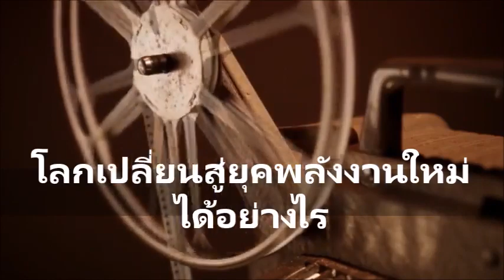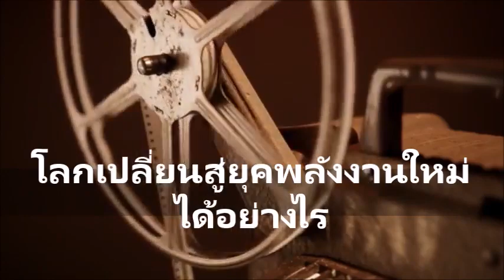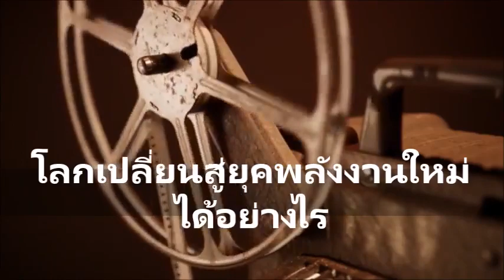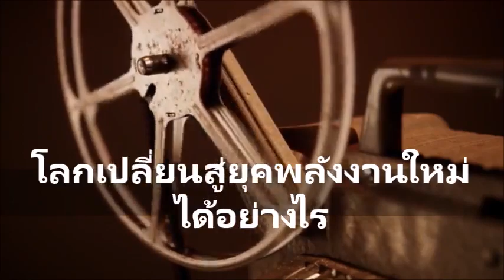ตอนที่ 3 โลกเปลี่ยนสู่ยุคพลังงานใหม่ได้อย่างไร